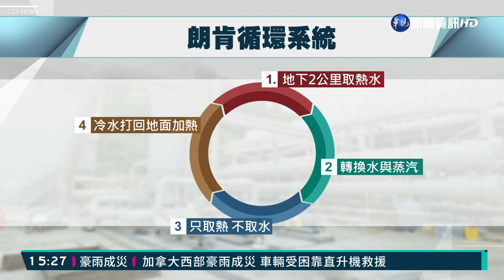宜蘭清水地熱發電廠 獲30年來首張執照｜華視新聞 20211116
台灣再生能源發電政策，終於跨出重要的一步。宜蘭縣清水地熱發電廠，取得國內30年來，第一張地熱電廠電業執照。目前發電廠已經開始運轉，電廠商轉後，生產的電力，將會賣給台電，每小時平均發電量，有3150度，預計可以提供1萬戶小家庭使用，而整個循環發電系統，幾乎零污染。